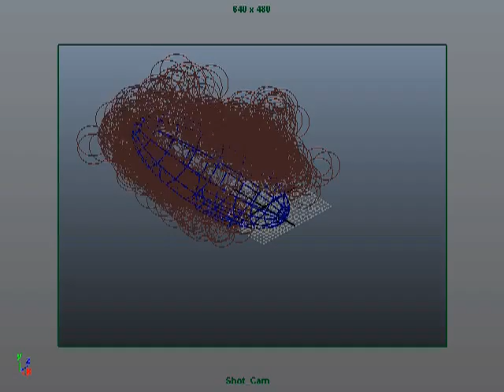Airship and cloud particles wireframe